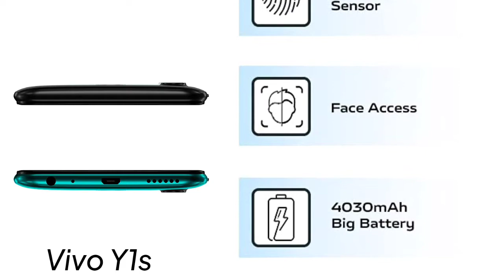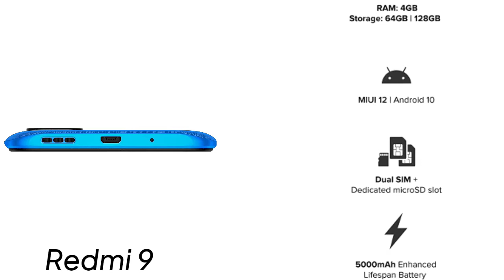Top 3 Smartphones under 10,000 | 2021 | The Techno Gadgets